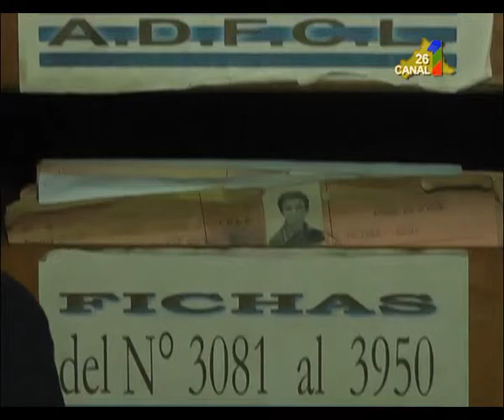ADF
ADF – Luis Antonio Colman nuevo Gerente Administrativo de la Asociación Departamental de Futbol